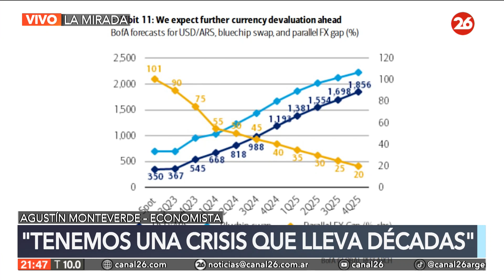Agustín Monteverde: "Creo que Javier Milei es el cambio"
👉 En un nuevo programa de La Mirada con Roberto García charlamos con Agustín Monteverde, doctor en economía, consultor de bancos y empresas, y consejero académico de Fundación Libertad y Progreso.